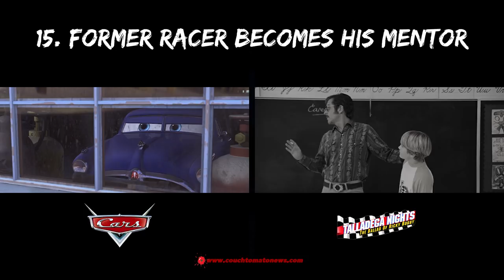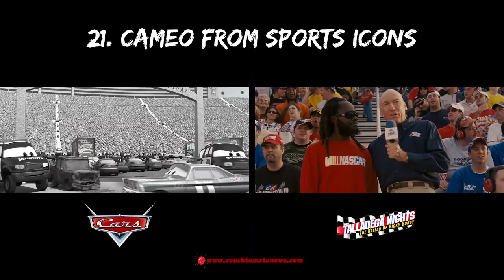24 Reasons Cars & Talladega Nights: The Ballad of Ricky Bobby Are The Same Movie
24 Reasons Cars & Talladega Nights: The Ballad of Ricky Bobby Are The Same Movie

Cars (2006)
A hot-shot race-car named Lightning McQueen gets waylaid in Radiator Springs, where he finds the true meaning of friendship and family.
Director: John Lasseter, Joe Ranft
Cast: Owen Wilson, Bonnie Hunt, Paul Newman

Talladega Nights: The Ballad of Ricky Bobby (2006)
#1 NASCAR driver Ricky Bobby stays atop the heap thanks to a pact with his best friend and teammate, Cal Naughton, Jr. But when a French Formula One driver, makes his way up the ladder, Ricky Bobby's talent and devotion are put to the test.
Director: Adam McKay
Cast: Will Ferrell, John C. Reilly, Sacha Baron Cohen